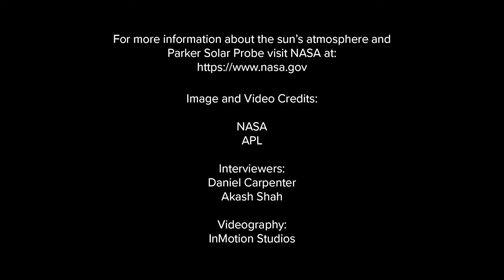Dr. Nicola Fox | Journey to the Sun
In this video, Dr. Nicola Fox of NASA describes the research programs and space probes that are studying the sun, the sun’s environment and how the sun affects earth’s local environment.

The Sun is a star – and by far, the closest star. By studying the Sun, we gain knowledge about how stars evolve and how stars affect their local environments throughout the universe. For our particular star, the Sun, that local environment includes the earth. Through the solar wind and sporadic (and serious!) events such as CME (coronal mass ejection), the earth’s electromagnetic environment is affected, which in turn affects life on earth. These processes are made ever so complex by the plasma emitted by the sun interacting with the sun’s own magnetic field and the magnetic fields of the planets, like earth. To study the sun up-close using spacecraft requires amazingly sophisticated technology that is able to withstand the harsh radiation and temperatures approaching the solar corona.